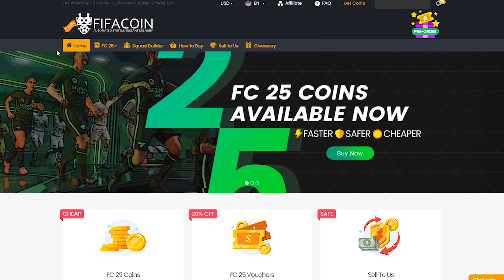OTEVŘEL JSEM ODMĚNY Z VÍKENDOVÉ LIGY A TOHLE PADLO💀🤩😱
🟢ENEBA.com - nejlepší místo na nákup her (PS, Xbox, PC)! , FIFA coiny můžeš koupit na . Použij kód "Caster" a získej 5%.
FIFA coiny můžeš koupit na . Použij kód "Caster" a získej 5%.

Na mém Herohero najdeš tutoriály jak být lepším FIFA hráčem, trading tipy, chat semnou 24/7, mnoho dalšího a hlavně speciální discord!